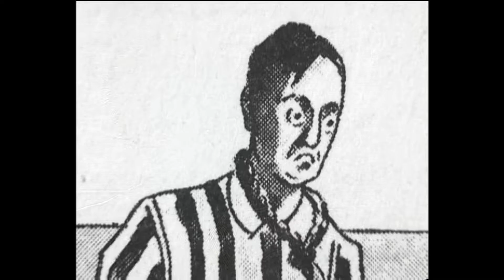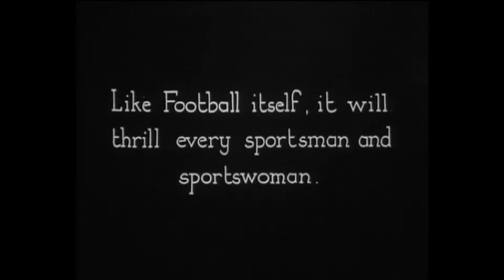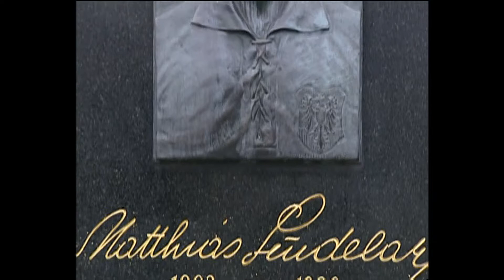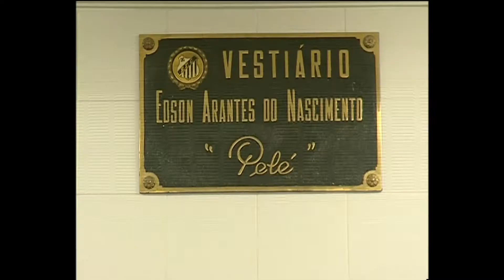History of Football (Soccer) - Superstars